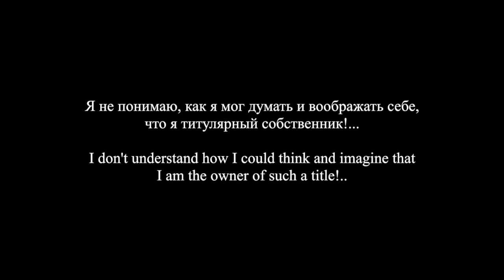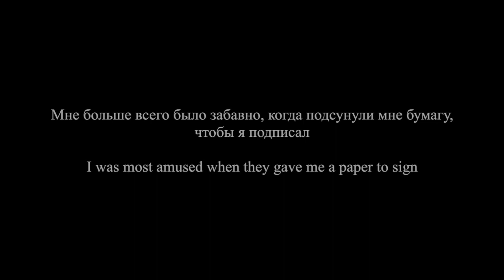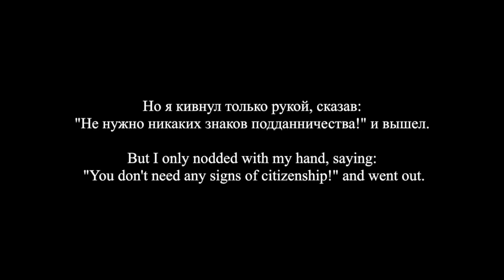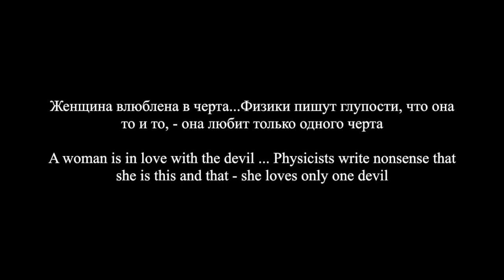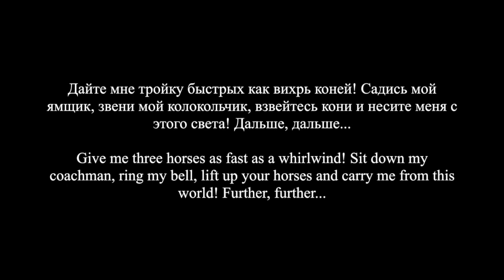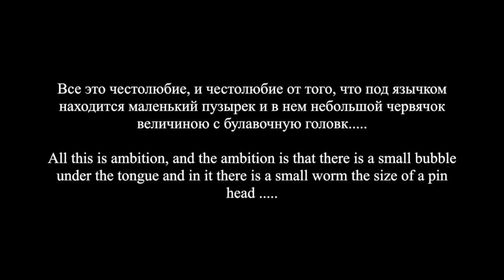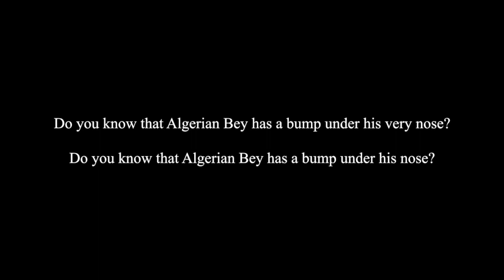«Записки сумасшедшего» / "Diary of a Madman" - 1883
Фотоальбом К.А. Шапиро.
 Иллюстрации к спектаклю по повести Н.В. Гоголя
«Записки сумасшедшего»
1883

Photo album K.A. Shapiro.
Illustrations for the play according to the story by  N.V. Gogol of
"Diary of a Madman"
1883

Music"
"Portrait" from the Gogol Suite by Alfred Schnittke

Konstantin Shapiro was born into a  poor Jewish family in the city of Grodno.
In 1868, Shapiro was  Vienna, at that time one of the leading centres of photography.Here he learned the techniques of photography.  The following year, 1869 he travelled  to St. Petersburg and opened his own Studio. In accordance with the law, Shapiro had to convert to Orthodoxy in order to establish his own business.
Konstantin Shapiro was commissioned by the Imperial Academy of Arts. After the appointment of Grand Duke Vladimir Alexandrovich as President of the Academy of arts, he was able to place the inscription "photographer of the Imperial Academy of Arts" .

The images show the Russian actor,reader and writer Vasily Nikolaevich Andreev-Burlak (real name Andreev; November 1, 1843, Simbirsk — may 10, 1888, Kazan) in the role of Poprishchin.

The original album is housed in the Multimedia Museum in Moscow